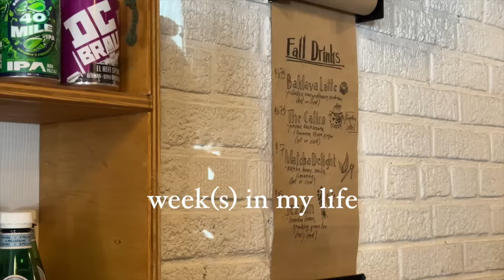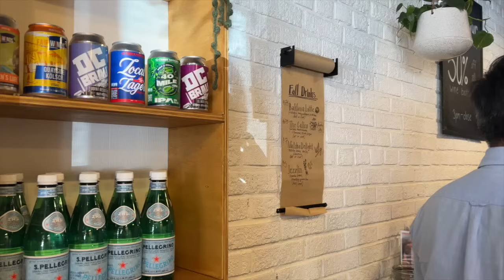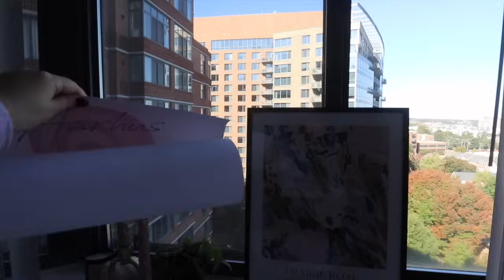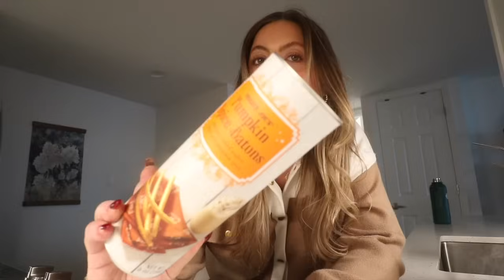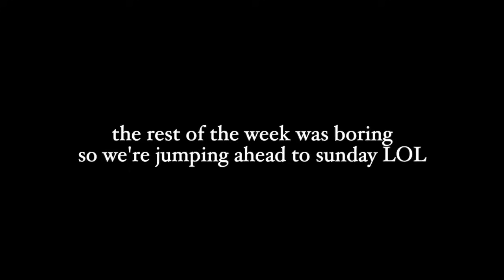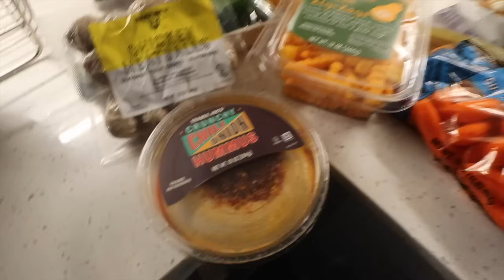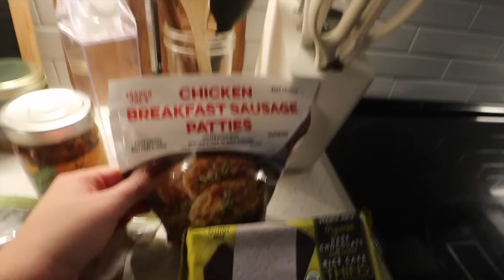DC week in my life: ELECTION EDITION! voting, Harris rally, work events, hair appt, thoughts...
Dolce Vita flats

Hutch (color in unavailable now ugh)

Kristee